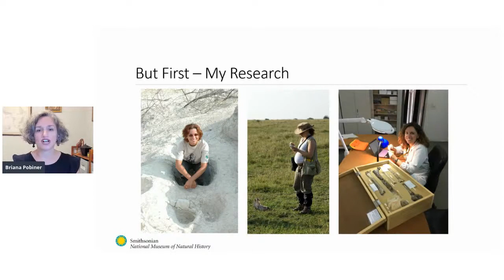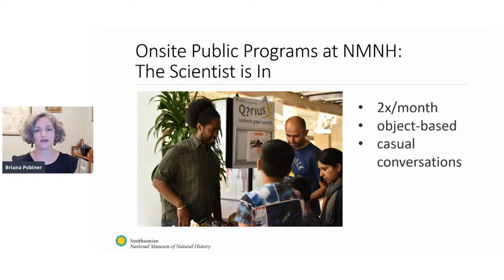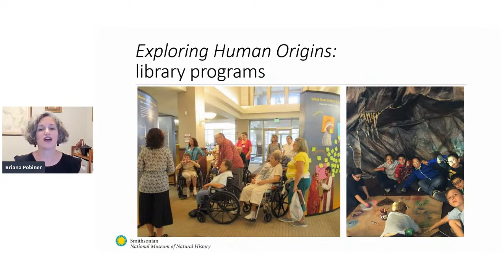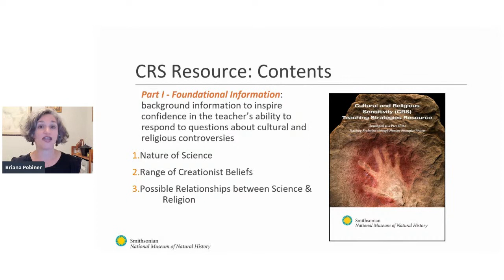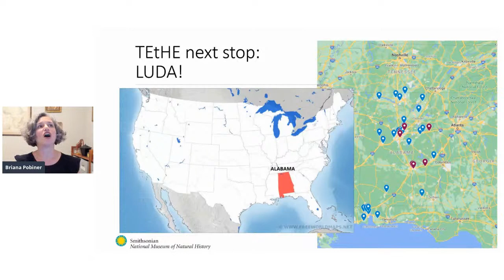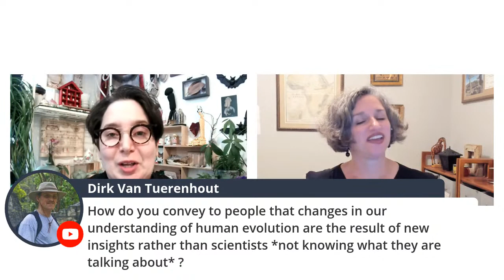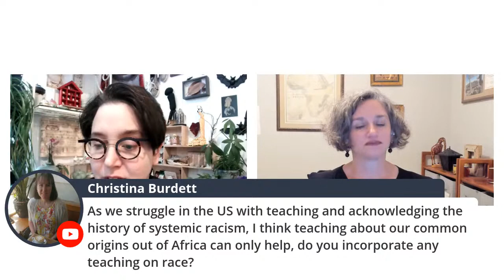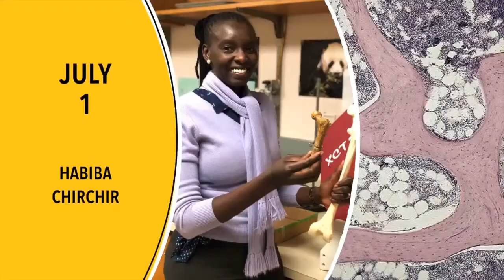Engaging With Public Audiences on Human Evolution | Briana Pobiner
Leakey Foundation grantee, paleoanthropologist, and informal science educator Briana Pobiner discusses her outreach activities and research in science education, which are part of her broader science communication efforts on human evolution with various public audiences. Dr. Pobiner is the recipient of the 2021 AAPA & Leakey Foundation Communication and Outreach Award in honor of Camilla M. Smith.

This live-streamed lecture is part of The Leakey Foundation's Speaker Series on Human Origins.